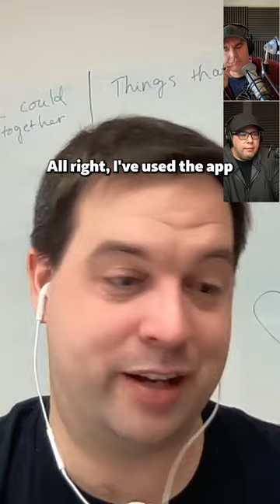Gen Z slays the software industry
Gergely Orosz on the "Changelog & Friends" podcast. Full audio